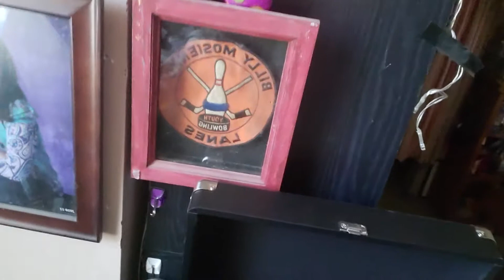Shaved My Head September 06 2019